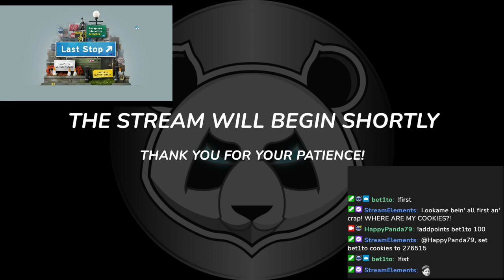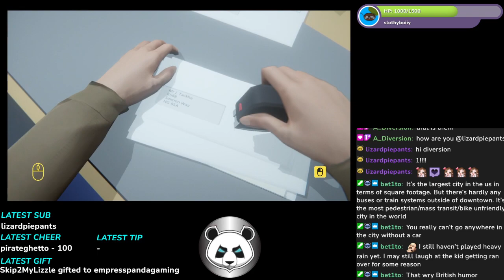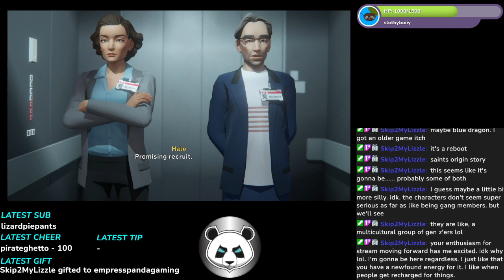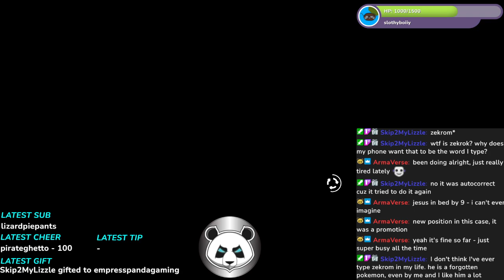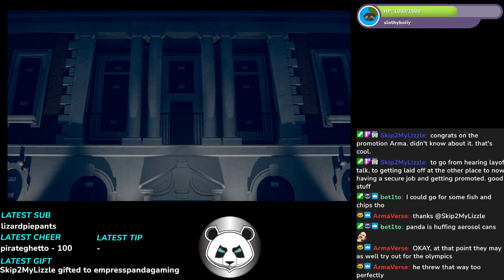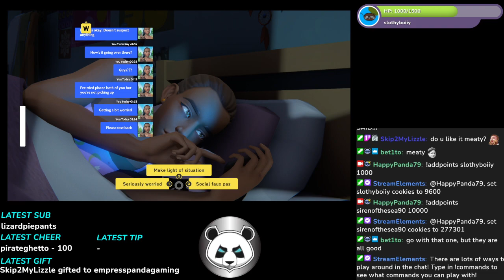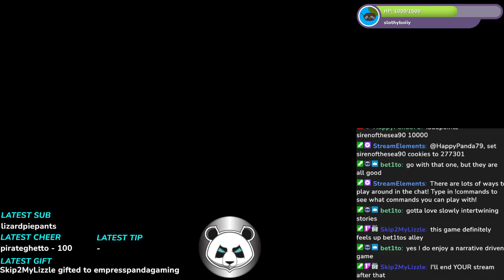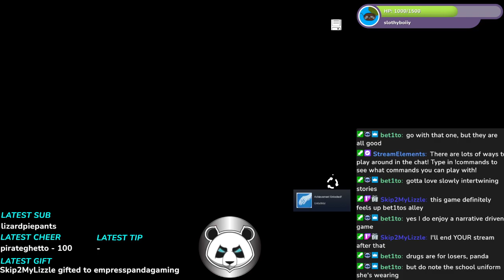Last Stop (PC) BLIND Ep 1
Two teens running from the police are offered an unexpected choice.